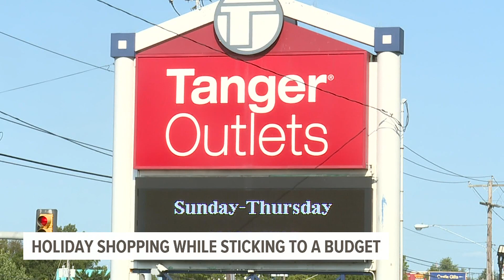Last minute holiday shopping | Money Smart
Experts offer holiday shoppers some quick tips on how to best plan out your last minute shopping without going over budget